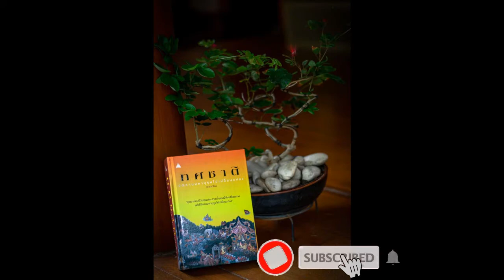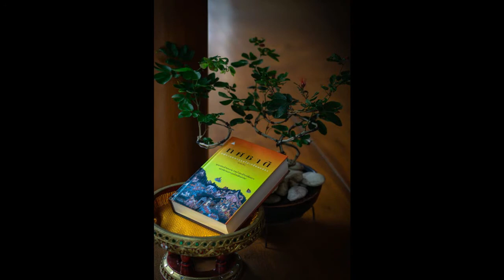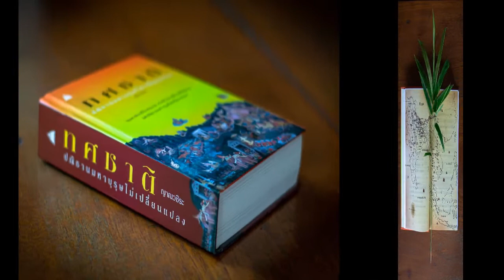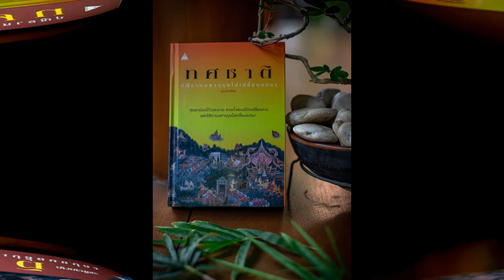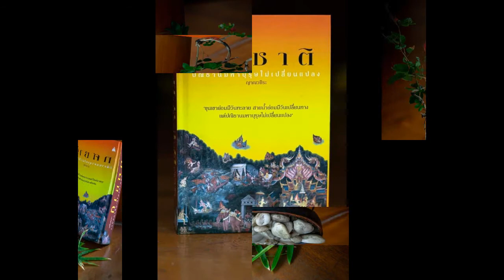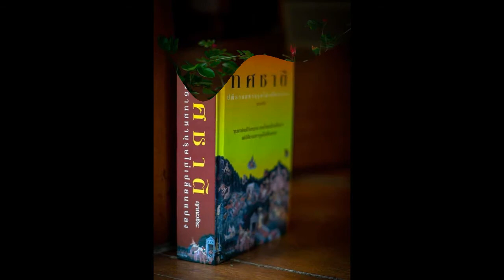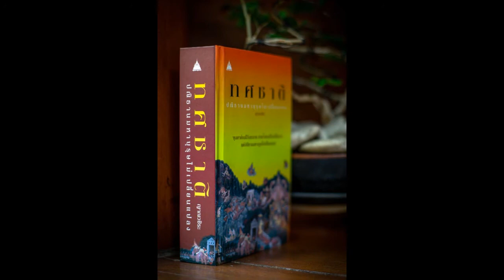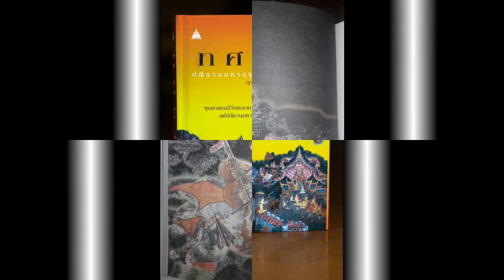ทศชาติ 013 พระมหาชนก แผนยึดสุวรรณภูมิ